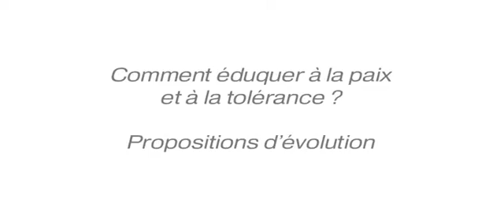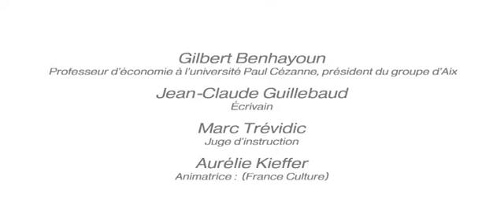Propositions pour éduquer contre la violence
Lors du débat « Comment éduquer à la paix et à la tolérance ? » aux Rencontres Capitales 2011, Gilbert Benhayoun présentait le groupe d’Aix qui travaille sur la paix entre Israël et la Palestine par l’économie. Marc Trevidic, juge d’instruction, évoquait le rôle de l’éducation, de la régulation sociale et de la prison face à la violence. Jean-Claude Guillebaud, écrivain, revenait sur la notion de frontière.